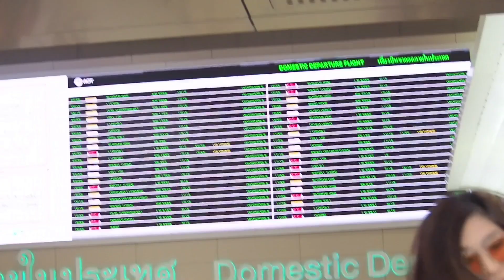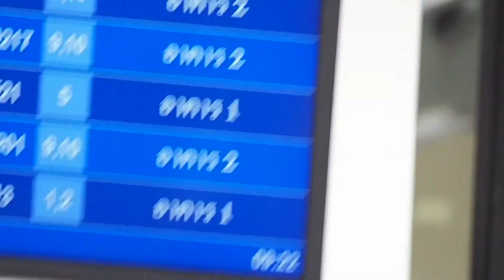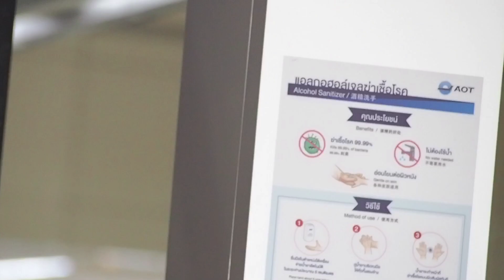เอม - ส่งเอมไปขอนแก่น @ สนามบินดอนเมือง 171125